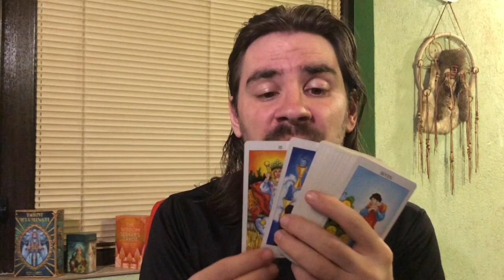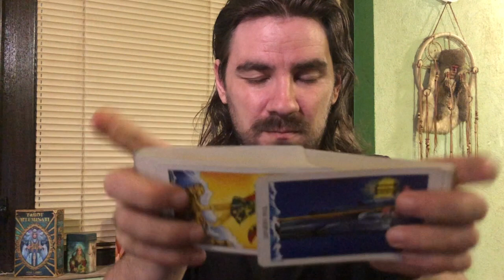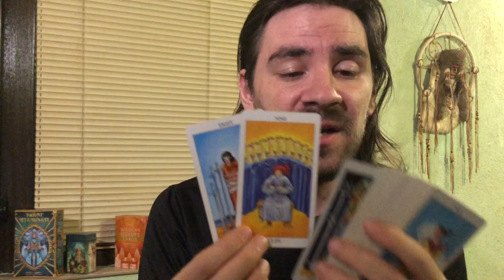SCORPIO! U HAVE HISTORY TOGETHER, IS THIS LOVE OR JUST A GAME? September 7-13 2020 Tarot Reading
Major FLASH SALE ON MY 12 HOUR MAJOR ARCANA TAROT COURSE!